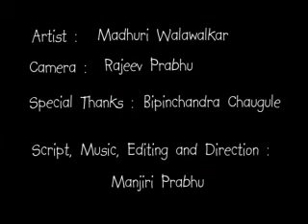Wait Until Dark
A short film on loneliness and what it can do to a young mind.